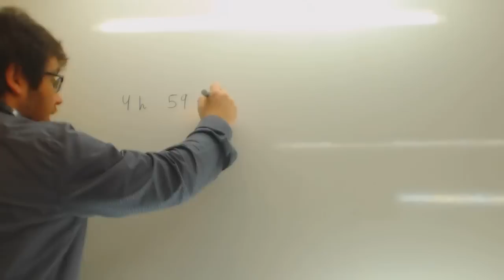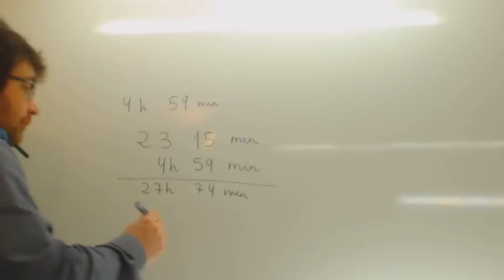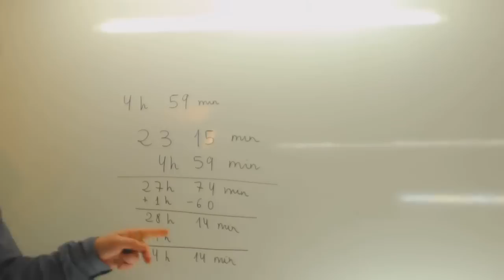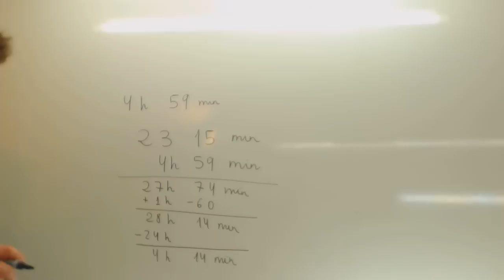Operaciones con horas minutos segundos Problema tren Matematicas 5º Primaria Academia Usero Estepona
Operaciones con horas minutos segundos Problema tren Matematicas 5º Primaria Suscríbete a nuestro canal en Youtube para ayudarnos a seguir creciendo Academia Usero en Estepona, el centro de formación con más vídeos en Internet del Mundo presenta